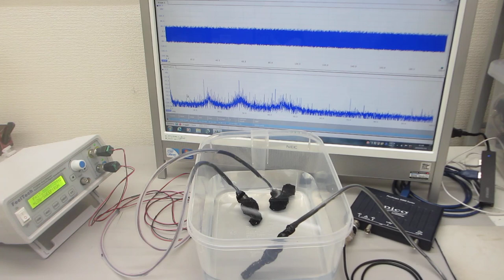超音波発振システム（24MHz 2ch 200MSa/s）ーー樹脂容器を利用した、メガヘルツの超音波発振制御実験ーー（超音波システム研究所）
超音波発振制御システムを利用した実験を公開しています。

２台のファンクションジェネレータの利用技術